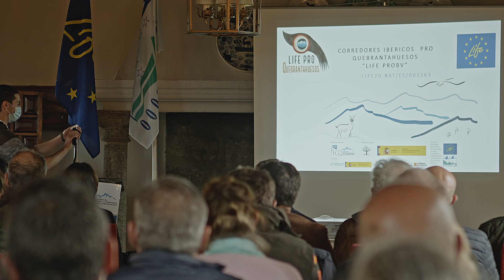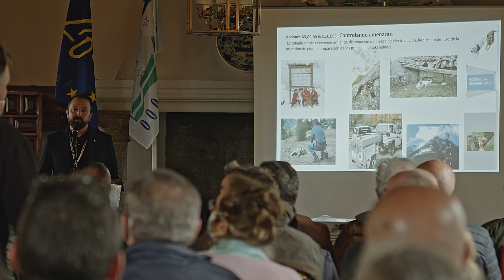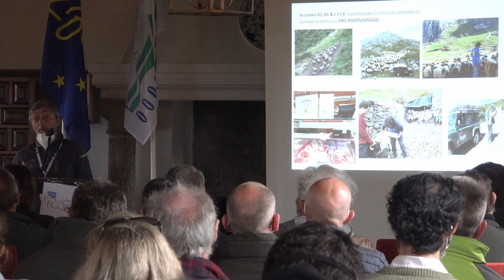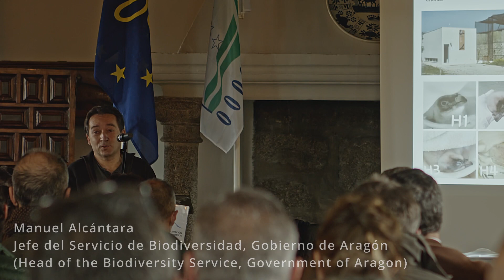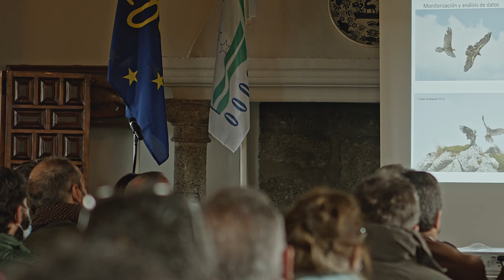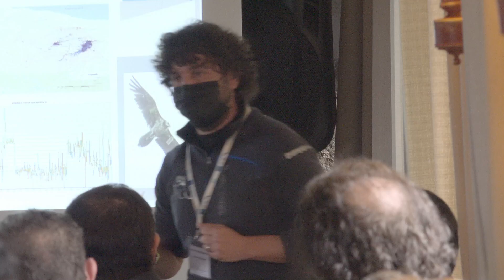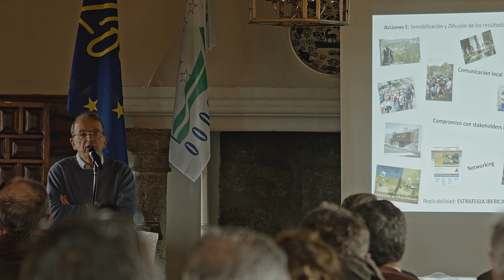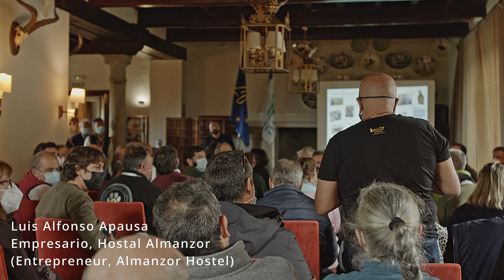2022 03 17 Presentacion quebrantahuesos Gredos, full version